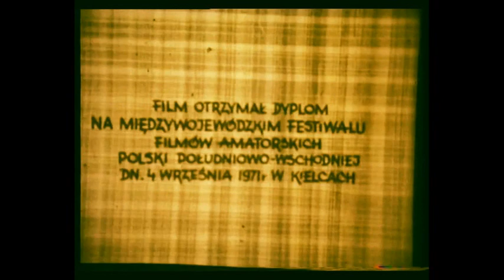Sobótka 1971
Film przedstawia  Noc Świętojańską w Leśniowicach i Majdanie Leśniowskim w roku 1971.